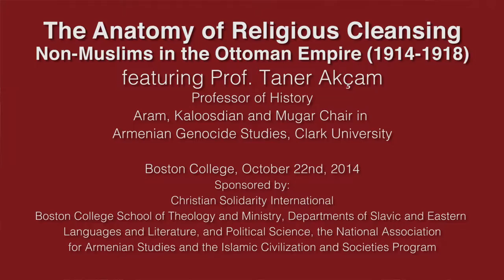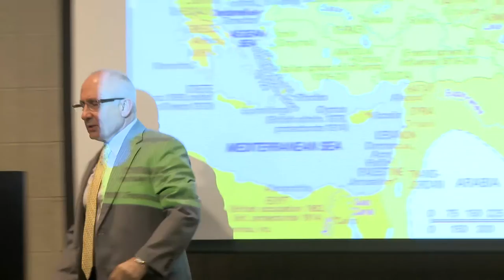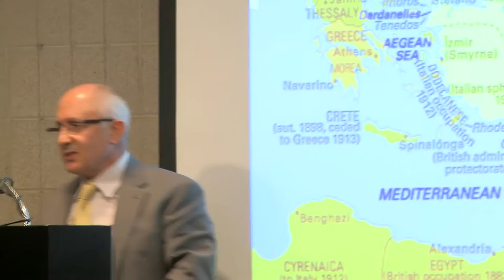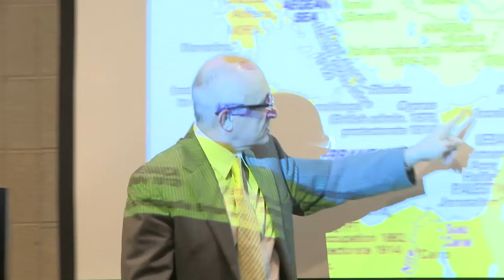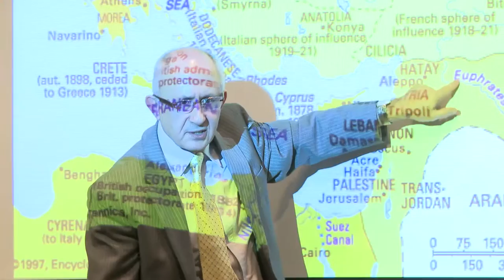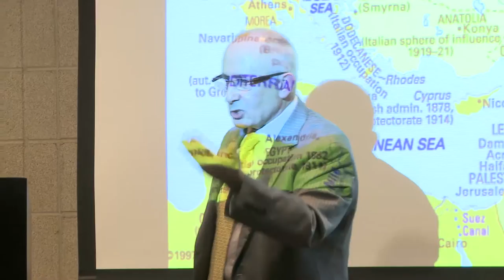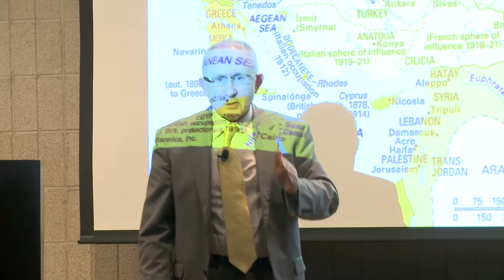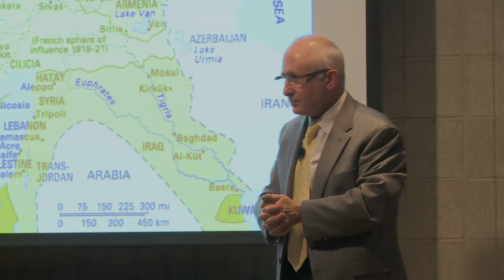Taner Akҫam: "The Anatomy of Religious Cleansing - Non-Muslims in the Ottoman Empire"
Prof. Taner Akҫam
The Anatomy of Religious Cleansing: Non-Muslims in the Ottoman Empire (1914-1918)

Boston College, October 22, 2014

Department of Slavic & Eastern Languages & Literatures
Boisi Center for Religion and American Public Life
Department of Political Science, Islamic Civilization and Societies

Part of CSI’s lecture series “The Future of Religious Minorities in the Middle East”